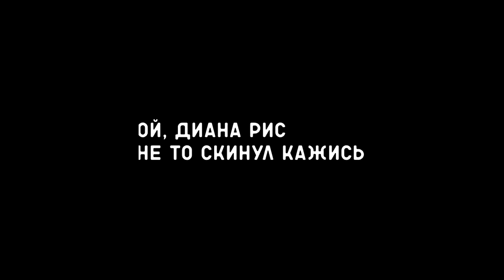ТАНЕЦ ДИАНЫ РИС ПОДХОДИТ ПОД ЛЮБУЮ ПЕСНЮ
ну это бан